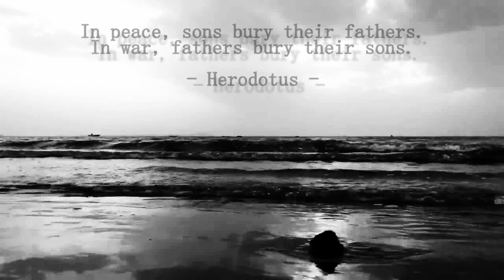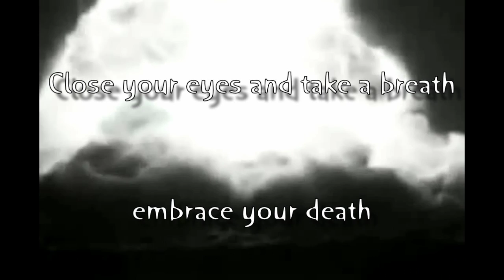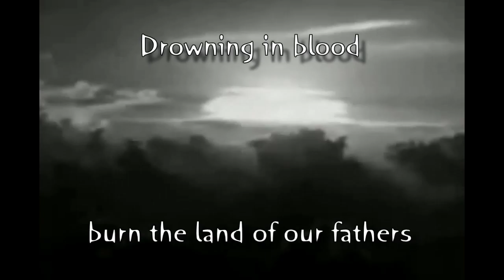Human Waste - Leaving Orbit + Iron Wings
From the album "Twisted Images and Lies" (2016).
01. Leaving Orbit:
Violin by George L.

02. Iron Wings:
Lyrics by Savvas C.
Guitars by Gus Priest Jim
Vocals by Savvas C.

Lyrics:
Eternal fire
burn of desire
edge of destruction
it’s time for satisfaction

Bringing down now what you’ve built
you can’t just hide behind a shield
Close your eyes and take a breath
embrace your death

Drowning in blood
burn the land of our fathers
The Iron Bird roams
spitting fire on our homes

A crippled nation
annihilation
Protect the station
Protect the fucking station!

Running for your petty lives
kill your kids and rape your wives
Shadow of the war is near
give into fear

Drowning in blood
The Iron Wings fly
over the world everything dies